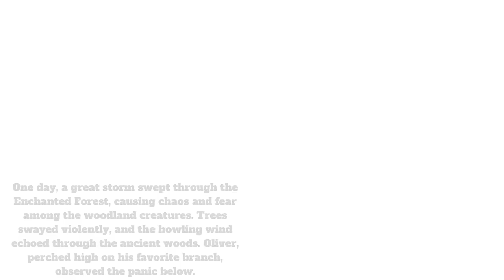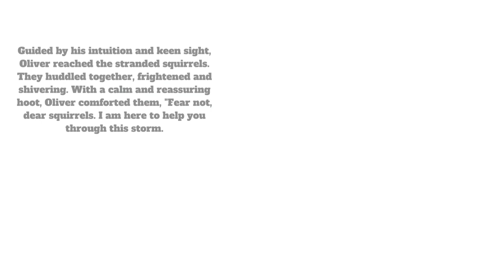"The Legend of Olive🦉A Tale✨ of Courage💖in the Enchanted Forest"English💕story📗@HouchStories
"The Legend of Olive🦉A Tale✨ of Courage💖in the Enchanted Forest"English💕story📗@HouchStories: In the heart of the Enchanted Forest, where ancient trees whispered secrets and moonlight painted the landscape in silver hues, the tale of Oliver unfolded—a narrative of wisdom, courage, and the resilience that binds the woodland community.

Oliver, the owl with feathers as soft as the gentle glow of moonlight, stood as a revered figure in the forest. His eyes, gleaming with the knowledge of ages, earned him the title of the go-to advisor for those seeking guidance amid life's challenges.

The Enchanted Forest, however, was not immune to turmoil. A great storm, fierce and unrelenting, descended upon the woods, casting chaos and fear among its inhabitants. Trees groaned as they swayed violently, and the haunting echoes of the wind reverberated through the ancient groves. High on his favorite branch, Oliver observed the ensuing panic with a somber gaze.

Amid the storm's tumult, a small family of squirrels found themselves ensnared in their lofty nest. The branches, whipped by the tempest, rendered escape impossible. Recognizing the urgency, Oliver, with a resolute determination in his wise eyes, unfurled his wings and took flight into the heart of the storm.

Buffeted by the relentless wind and drenched by raindrops that pelted like shards of glass, Oliver pressed on. Guided by intuition and keen sight, he reached the stranded squirrels. Huddled and shivering, the squirrels found solace in Oliver's calm and reassuring hoot, "Fear not, dear squirrels. I am here to help you through this storm."

With wings outstretched, Oliver fashioned a shield against the storm, providing a sanctuary for the frightened squirrels. Methodically, he guided them down the swaying branches, each step taken with careful assurance. Though his feathers were sodden and his wings wearied, Oliver's bravery remained steadfast.

As they reached the safety of the forest floor, the storm began to relent. Grateful, the squirrels gathered around Oliver, expressing their deepest thanks. The other creatures of the Enchanted Forest, witnesses to Oliver's heroic act, joined in, showering him with admiration and praise.

The legend of Oliver, the wise and brave owl, echoed through the rustling leaves of the Enchanted Forest. His tale became a beacon of courage, inspiring animals from all corners of the woods to seek his counsel, not just for advice, but also for stories that illustrated the power of resilience.

In the heart of the Enchanted Forest, the legend of Oliver endured—a testament that, in the face of adversity, even the most unlikely heroes could emerge, spreading their wings to protect and inspire, leaving an indelible mark on the tapestry of their enchanted home.
Enchanted Forest#, Wisdom#, Courage#, Resilience#, Storm#, Owl#, Squirrels#, Heroism#, Nature#, Community#, Legends#